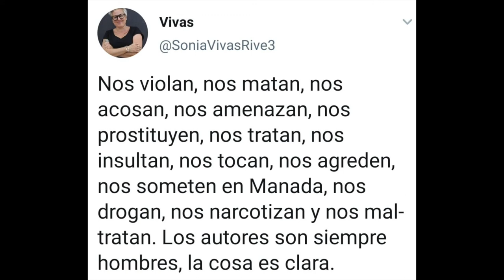200225 Contra la Violencia de Género Concentración en Santander